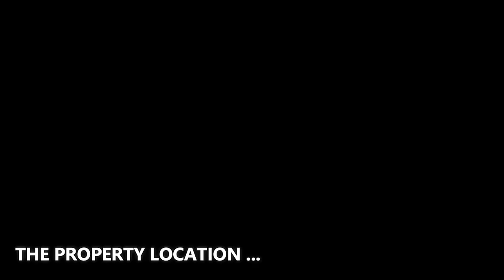$3,895,000! Completely redesigned home in Studio CIty offers Southern California living at its best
❤️ It is a great honor and pride to be accompanied with Emily Trebek & Renee Ogiens to present this amazing property. Please contact the Agents for further information.

- Intro by the company : Home Sweet Home Productions is committed to having an entire team working with you to deliver exceptional results on your next listing. Our mission is to bring value to as many real estate professionals as possible. we offer a whole team and not just one individual. team of experienced rea estate photographers and real estate videographers.

❤️ BIG THANK to Home Sweet Home Productions! We are grateful to the videographer who created the great material which used for this video. We feel very proud to include their name and the brand here so that all viewers can identify. Let's visit their company website and social pages to get more attractive information.
✔️ ABOUT THE PROPERTY :
** Price : $3,895,000
** Beds : 4
** Baths : 5
** Living : 3.087 sqft
** Lot size : 0.18 Acres
** Built : 1965 | Rebuilt in 2022
** Description : Southern California living at its best! Welcome to this completely redesigned and finely crafted home located in the prestigious Wrightwood Estates neighborhood of Studio City. This 4-bedroom, 4.5 bath home encompassing 3,087 SF of living space is both contemporary and warm. The first floor with a 20ft bi-folding glass door opens to a spectacular entertainer's backyard with a redesigned salt water pool & spa, fire pit seating and spectacular views of the San Fernando Valley/Universal City, providing a true indoor-outdoor flow. The family room with an 85" TV, wet bar and custom built-ins is situated across from the Chef's kitchen where you will find a generously large island and appliances from Wolf and Thermador. Upstairs, the primary suite is a private oasis with a spa-like bathroom and expansive views, plus 3 additional ensuite bedrooms as well as the laundry room. With Sonos speakers, custom cabinetry and designer finishes throughout, this home truly feels one-of-a-kind. The highest attention to details with the finest quality, this is not to be missed!

✔️ ABOUT THE AGENT :
1) EMILY TREBEK - COMPASS